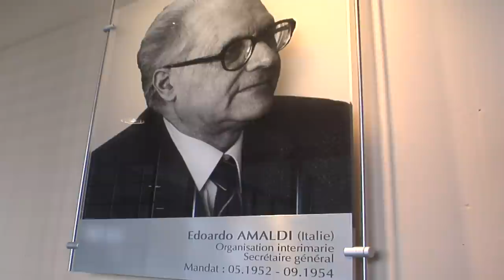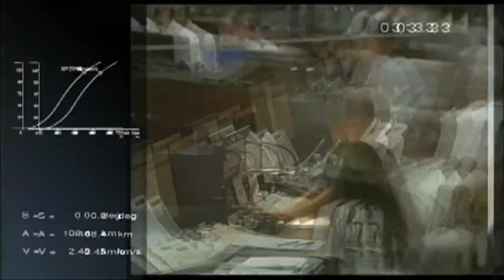ATV-3 "Amaldi" launch trailer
Trailer to promote a live webcast from CERN on the occasion of the launch of a "Space Ferry", named after Edoardo Amaldi, by the European Space Agency (ESA). Amaldi was CERN's first Secretary General and founding father, and a visionary pioneer for ESA.